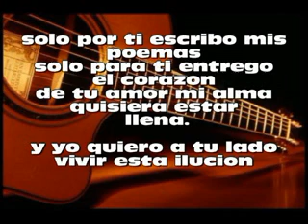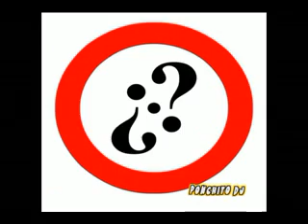hasta la camisa raul ornelas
daria por ti todo, hasta la camisa,  por estar con tigo aria hasta lo imposible